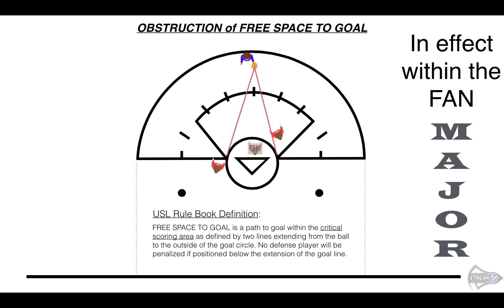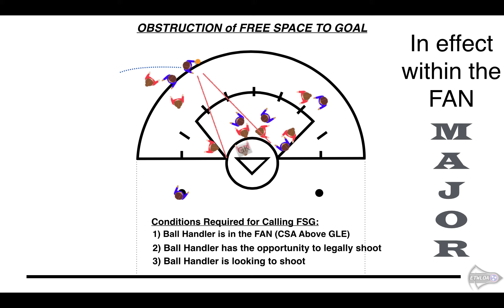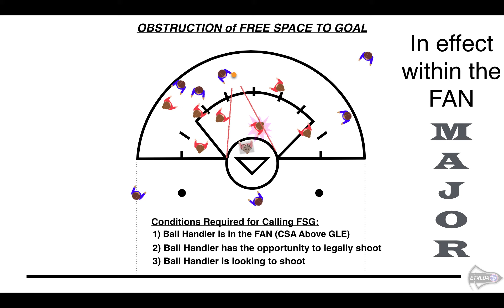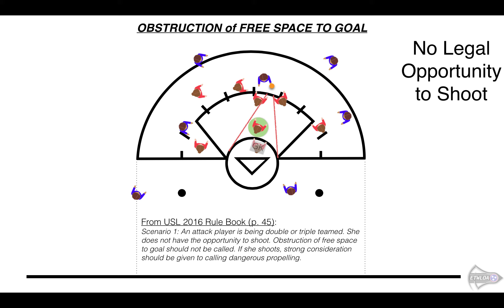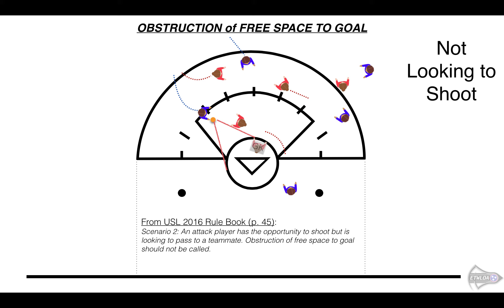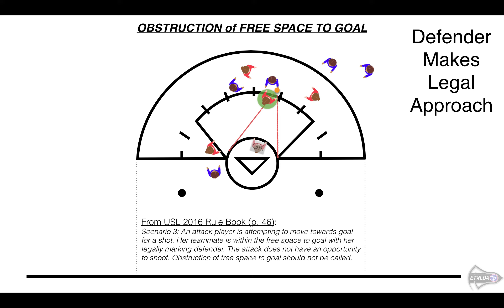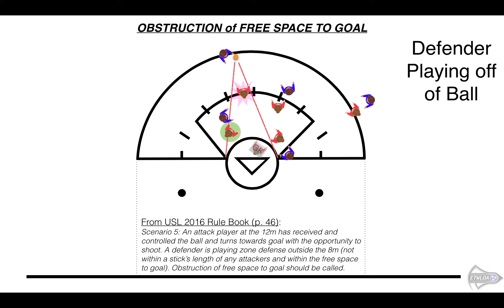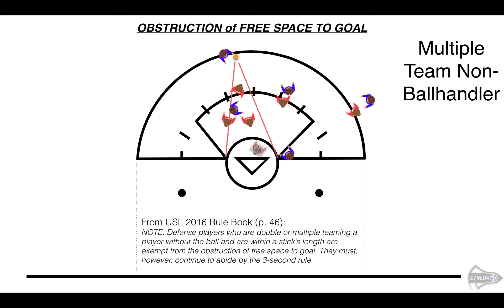Girl's High School Lacrosse Rules Review: Obstruction of Free Space to Goal (Shooting Space)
References:
USL 2016 Women’s Rule Book (p. 45-46, 70)
USL Women’s Game 2016 Officials Training Manual (p. 3:27-3:34)
USL Ropes Video: Explanation of Shooting Space